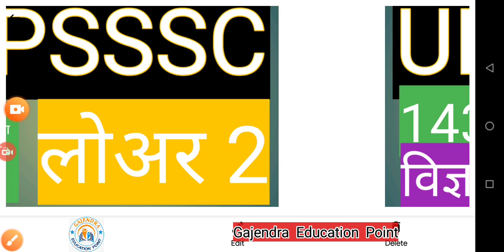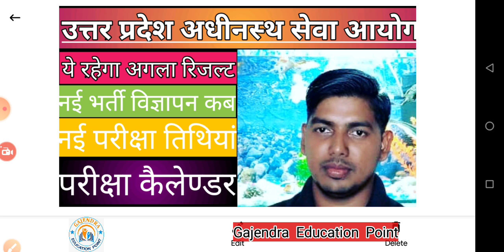UPSSSC MITTING निष्कर्ष।UPSSSC EXAM DATE||MITTING CLARIFICATION BY@Gajendra Kataria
RAJASVA LEKHPAL,
UPSSSC LEKHPAL,
LEKHPAL 2018,
CHAKBANDI LEKHPAL,
LEKHPAL EXAM,
CHAKBANDI lekhpal,
GOVERNMENT JOB,
SARKARI RESULT,
SARKARI NAUKARI,